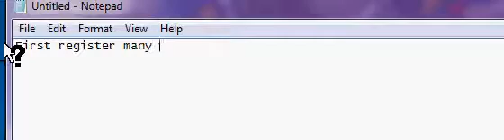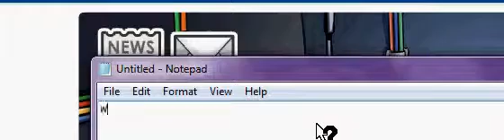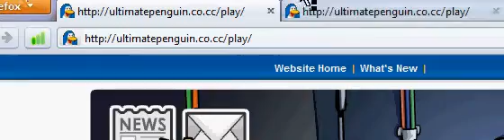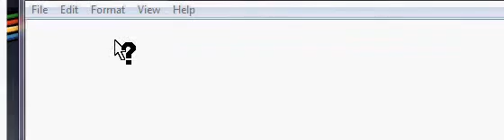How to make bots on Private Servers for CPPSHQ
This is how to make bots on Private Servers for CPPSHQ.
1. Register many accounts.
2. Log them in with different tabs
3. Type in something on every tab then click on tabs and press enter.
Just those 3 easy steps!